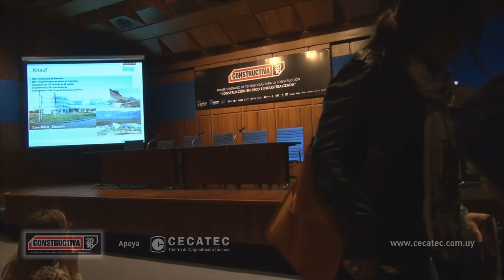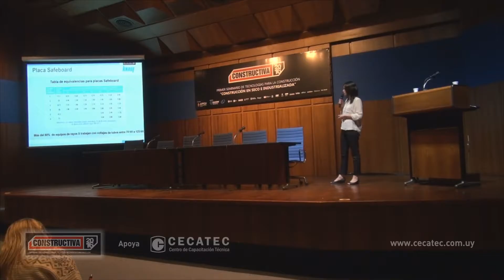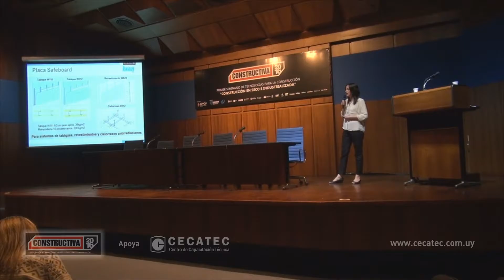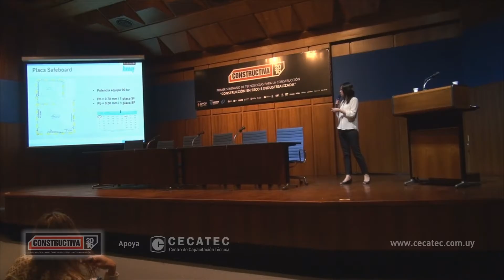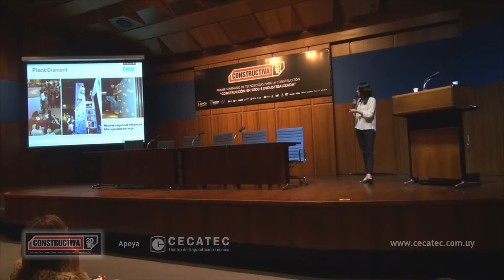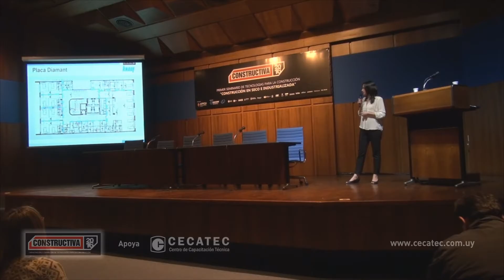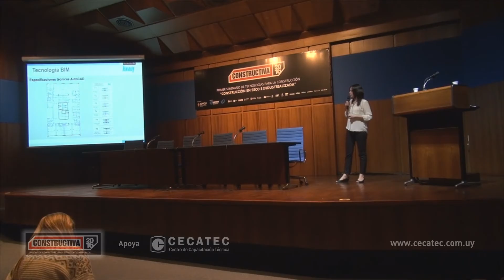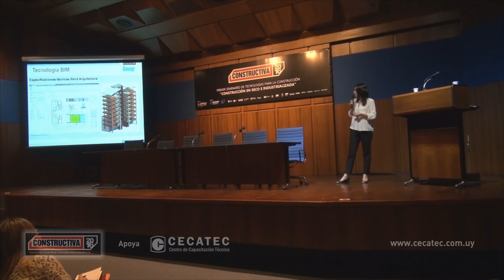Constructiva2016: Arq Natalia Kramer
Uso de productos especiales para Construcción en seco.

Seminario de construcción en seco e industrializada.
Constructiva 2016